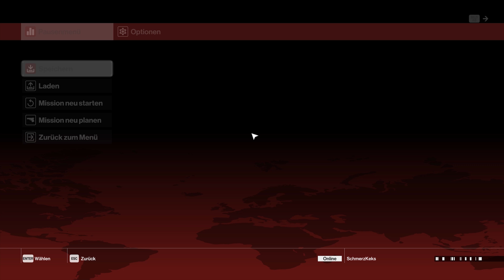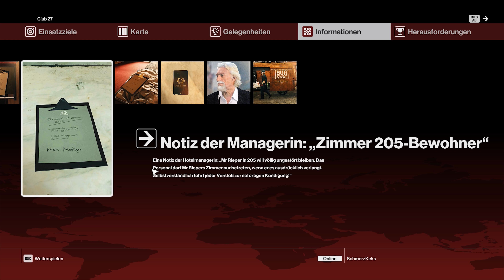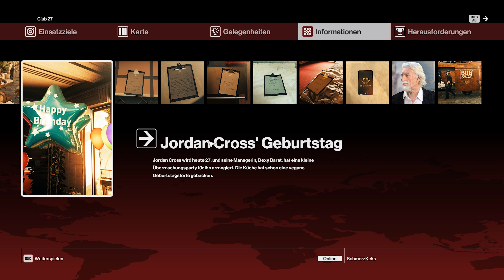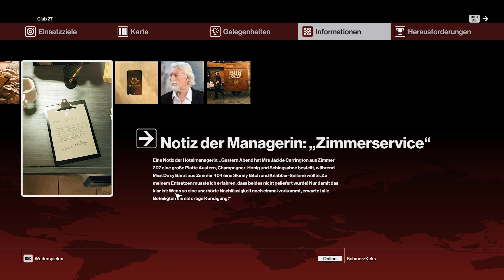Lets Play HITMAN | Part #17 | Episode 4 | Immer schön Spülen Herr Anwalt | PC Gameplay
Der Agent 47 ist zurück. Nach einem kurzen Rückblick 20 Jahre zuvor auf die Aufnahmeprüfung des Protagonisten "47" durch seinen späteren Arbeitgeber ICA begibt man sich wieder in die Gegenwart wo wir an die Story von vorherigen Teilen anknüpfen. Kommt mit mir mit und schaut wo es uns in den verschiedenen Episoden hin verschlägt und welche Bösewichter wir in unsere raffinierten Finger bekommen. Viel Spaß.

Herausforderungen Bangkok (Episode 4) 49/76